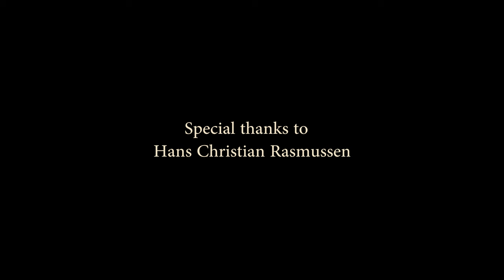The Chase 4K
And here it is: my first, and for the time being most likely only, 4K short film. The story is a bit dumb, but it's relatively entertaining, and if you have a monitor that can display it, be sure to watch it in 4K!
Outtake video will be made and uploaded soon, most likely sometime next week.

| Like our Facebook page to receive frequent updates as to what is going on with the channel and what we're currently working on.

| This is probably our least active social media account, but it's still worth following, as we do tweet VERY OCCASIONALLY.

(follow at your own risk!)

| This is our small website which is updated from time to time and on which you will find, amongst some of our videos, the story of the channel up to this point on the 'About Us' page. However, this page is not updated regularly, so the Facebook page is a better option if you want to keep up-to-date with FenuxFX .;)

Hey, we're Max and Eren and we make short gaming videos, montages and occasional hardcore action videos on YouTube for your entertainment. Of course you only have to if you really want to.
We try to supply the channel with weekly content and we put a lot of effort into editing all the footage to make our videos as interesting, not boring, and funny as possible.

Enjoy our channel, unknown viewer!